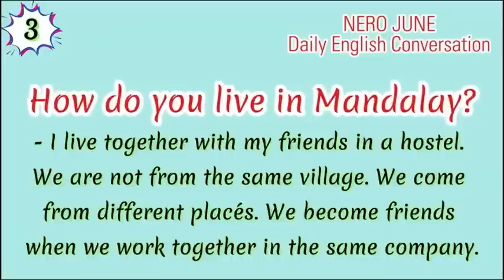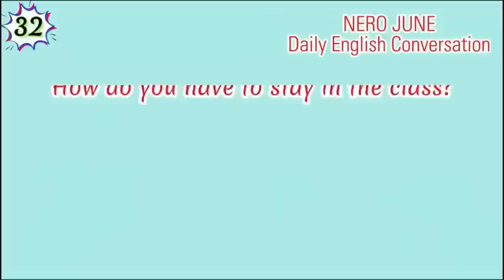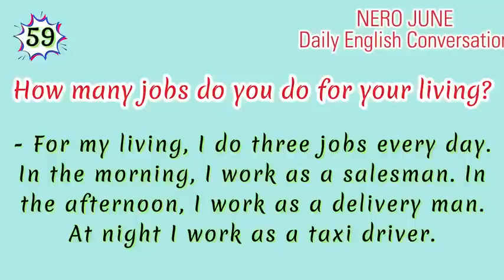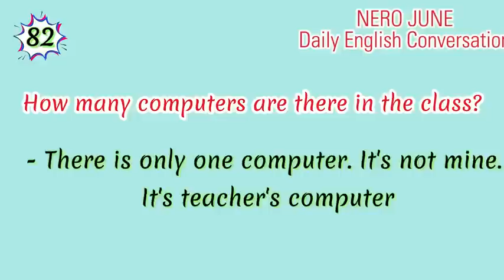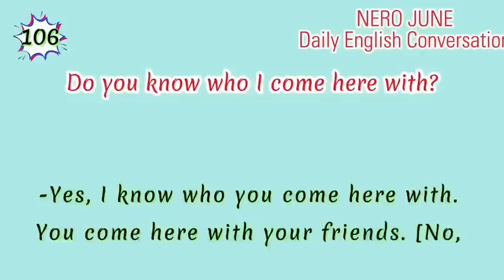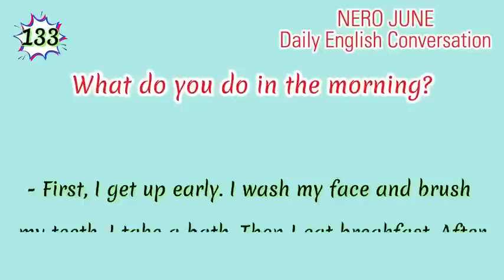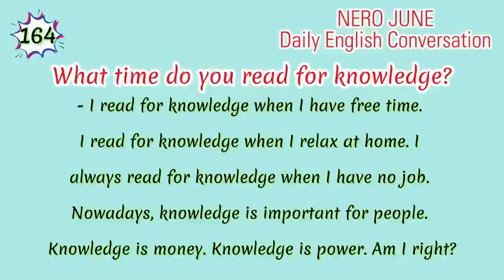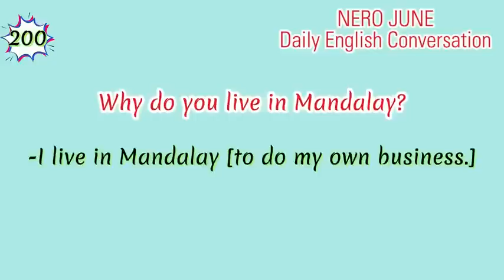English Conversation Practice - Listen And Practice